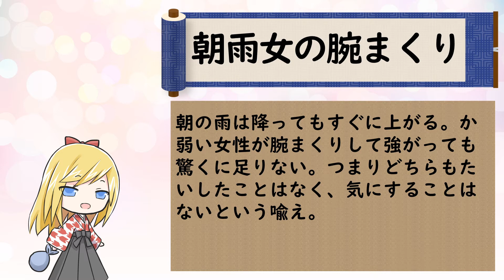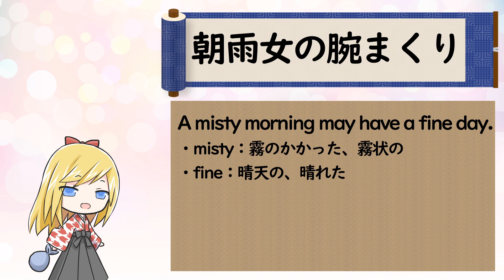「朝雨女の腕まくり」 ことわざを使って英語を学ぼう！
第４４回目は「朝雨女の腕まくり」です。
朝の雨は降ってもすぐに上がる。か弱い女性が腕まくりして強がっても驚くに足りない。つまりどちらもたいしたことはなく、気にすることはないという喩え。

【英訳】A misty morning may have a fine day.
・misty：霧のかかった、霧状の
・fine：晴れの日、晴天